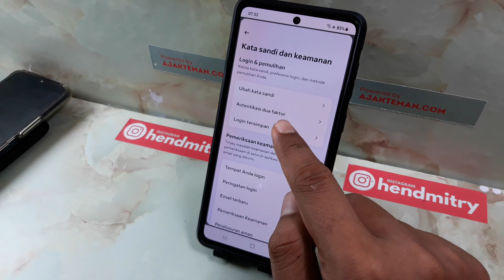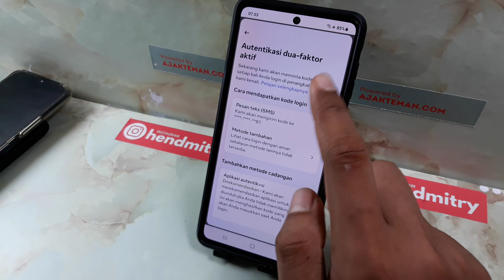Cara Mendapatkan Kode Cadangan 8 Digit Facebook